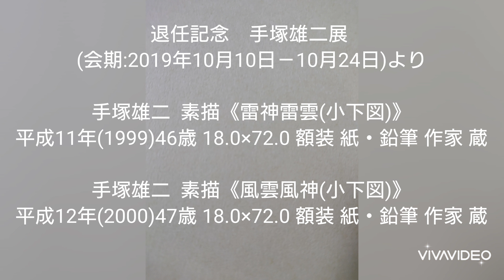手塚雄二 素描《雷神雷雲(小下図)》素描《風雲風神(小下図)》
退任記念　手塚雄二展
(会期:2019年10月10日－10月24日)より

手塚雄二  素描《雷神雷雲(小下図)》
平成11年(1999)46歳 18.0×72.0 額装 紙・鉛筆 作家 蔵

手塚雄二  素描《風雲風神(小下図)》
平成12年(2000)47歳 18.0×72.0 額装 紙・鉛筆 作家 蔵